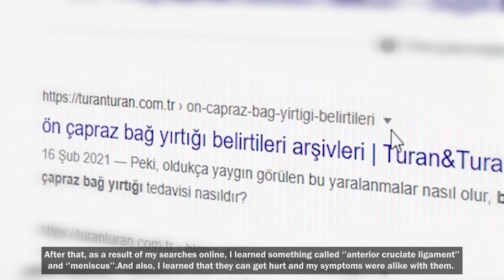Anterior Cruciate Ligament (ACL) Reconstruction and Meniscus Repair Surgery in Turkey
She returned to dance after anterior cruciate ligament (ACL) tear & meniscus repair surgery.

The knee joint is the largest joint of the body that carries the weight of the body and enables many functions in daily life such as walking, squatting, climbing, and descending stairs. The meniscus, ligaments, and cartilage tissue in the knee joint structure collaborate together in perfect harmony.

Among the causes of knee pain, injuries, mechanical problems, various types of arthritis, and similar problems can be listed.

Knee injuries can affect the ligaments, tendons, or fluid-filled sacs that surround the knee joint, and the bone, cartilage, or ligaments that make up the joint.

Anterior cruciate ligament tears are one of the common problems almost more than half of the knee injuries. The anterior cruciate ligament is one of the 4 main ligaments in the knee that controls the forward movement of the knee.

There are symptoms such as hearing a popping or breaking sound in the knee (at the time of injury), swelling around the knee (immediately or after a few hours), difficulty and pain in putting weight on the knee, restriction in knee movements, feeling of space and insecurity in the knee.

In the knee joint, two C-shaped cartilaginous structures, inside and outside, between the femur and tibia are called the meniscus. There are symptoms such as the sudden onset of pain, swelling and tenderness in the knee, a feeling of being stuck, a feeling of locking, difficulty in bending and opening the knee, difficulty in walking, squatting, and going up and downstairs.

This is how the process of Ahsen, a professional dancer, began. Due to the sudden braking and falling of the bus, she was on, her anterior cruciate ligament was torn and her meniscus was torn. You can watch Ahsen's treatment process and recovery story in our video.